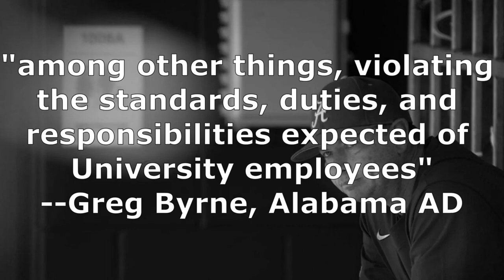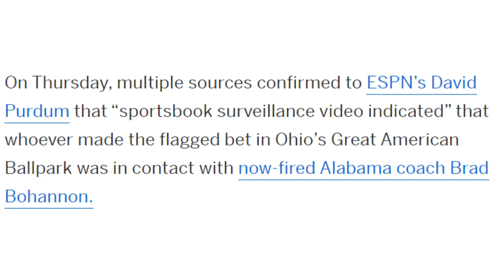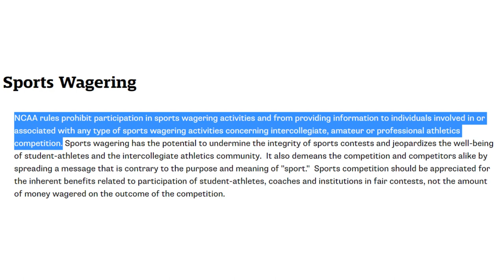Alabama Baseball Betting Scandal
Alabama baseball had a huge betting scandal involving former head coach Brad Bohannon where he was caught relaying private injury information about Luke Holman to make major bets against Alabama. Brad Bohannon was immediately fired once the information was uncovered.